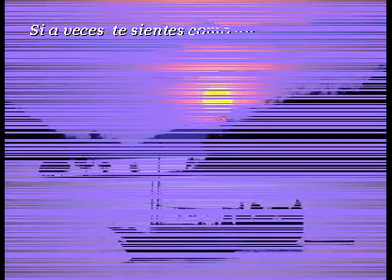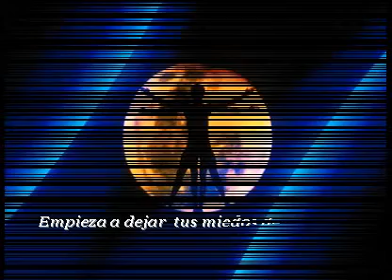Si a veces te sientes